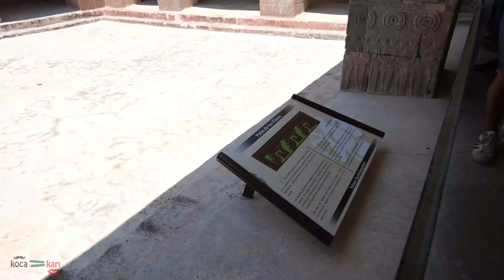DÜNYANIN EN BÜYÜK PİRAMİTLERİNDEN OLAN GÜNEŞ PİRAMİDİNİ UZAYLILAR MI YAPTI?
Merhaba, KocaKarı olarak gezdiğimiz yeni şehirleri, hayatın heyecanını ve sevdiğimiz şarkıları kendi sesimizden sizinle paylaşıyoruz.

müzik seyahat gezi tatil tarih sanat